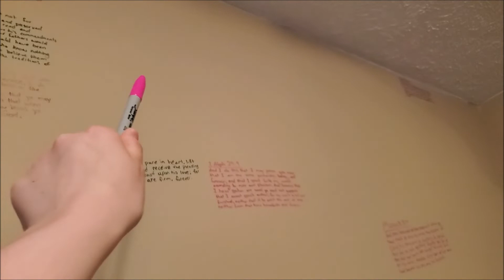Come, Follow Me, Week 20, May 11-17, Mosiah 18-24, We Have Entered into a Covenant with Him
This week for Come, Follow Me, we are Studying Mosiah 18-24. This week was short, but super fun. Our girls retain so much more information when we have fun learning it.

Book of Mormon Stories
Alma Teaches and Baptizes

Scripture Wall
Mosiah 18:17
Mosiah 24:13

We are Members of the Church of Jesus Christ of Latter Day Saints. We are an Eternal Family. Anything we express in our videos is our own opinions and does not represent the Church directly. We are just trying our best to Follow Christ's example and hope to inspire others to do the same.